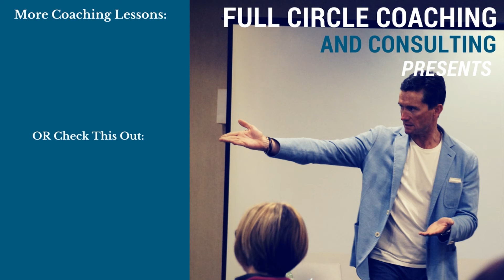Chiropractic Jedi Tricks for Attracting High Quality Patients | Chiropractic Coaching Tips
Learn how to grow your practice without marketing. Create your practice from within blueprint at Full Circle Chiropractic Coaching:

Are you ready to improve your practice by leveraging Chiropractic Jedi Tricks to attract high quality patients?

What I learned will blow you away and might actually expand your ability to run the practice of your dreams.

Are you a busy chiropractor who wants more happiness, money, and time for yourself and your family?

ABOUT DR. TOM PRESTON

Dr. Tom believes it's not what you add that's going to change your circumstances, it's what you take away. Most of us already have all the knowledge and skills we need to become a success, we just need to stop doing the things that are sabotaging our results.

As a chiropractor for 20 years, Dr. Tom Preston's practice was seeing about 1000 patients per week with a 4 week waiting list, in a small city in Northern Canada.

It wasn't until his coach asked, "when is enough, enough" did he really start to define what success meant to him.

This began the path toward major shifts in how he approached his personal and professional life. Cutting hours at practice so he never had to miss a family dinner, taking 10 weeks vacation per year, and hiring an associate were all part of the changes needed to be made to create the life in his ideal - his definition of success.

Founding Full Circle Coaching and Consulting over 20 years ago, Dr. Tom and his team of chiropractic coaches help other docs define and design what the word "success" really means for them from their authentic core values.

From there they reverse engineer the plan it's going to take to achieve this through the individuals personality, lifestyle, and practice models.

We all want success, but we all define it differently.

If you want to begin designing your definition of success, book a free call with one of our coaches: